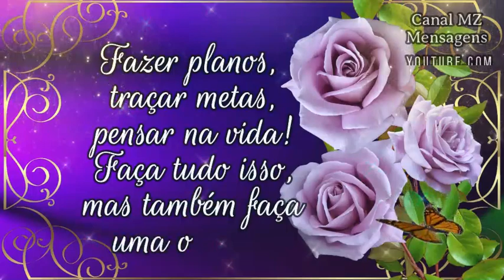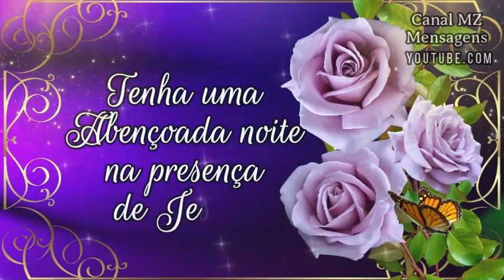Boa Noite! Linda Mensagem para tua Noite! É momento de relaxar, fazer planos e orar!